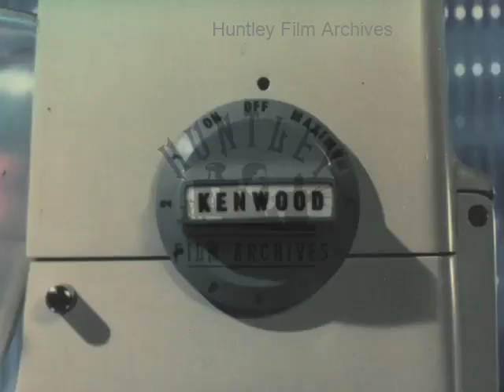Kenwood Chef Mixer Advert, 1960s - Archive Film 1093542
Stop frame animated advert for Kenwood Chef products. Black strips over a blue background, then the stripes disappear and the reflections of Milk, tomato juice, orange juice and something green are seen in a glass table top, all the drinks are in different glasses, white diagonal stripes slash across the screen, then the titles 'R.S.S. 'Kenwood Chef, ISPA', then fruits and vegetables lying on the glass table top, apples, a cucumber, two eggs, behind them appears a white mixer. The food chopper with bowl upside down, three chopping blades attached. The mixer with the bowl turned upright, the head of the mixer lifts up as a whisk-like mixing attachment appears beside it, the attachment is connected to the head. The power knob of the mixer with the Kenwood name on it, the knob turns. The mixer mixes. The mixer beats eggs. A blob of thick dough in the bowl, the mixer starts to mix. Another attachment is put on the mixer, this one peels things, it has a hole in the top to put the whole vegetables and a spout at the bottom where they come out, an apple, a carrot and a cucumber drop into the opening. Another attachment on the head of the mixer motor, this one grinds meat, ground beef comes out of the holes in the front of the attachment. A can opener is attached to the front of the motor, a square can of Finest Corned beef is secured and opened. A blender with tomatoes in it on the top of the machine, the blender chops the tomatoes. Lemons In the blender, the blender chops those. Carrots and spinach and peas in the blender, they are chopped as well. Three glasses of tomato juice, three glasses of lemon juice and three glasses of carrot juice mix in diagonal rows, white stripes race across the screen. A juicer attached to the top of the machine, an orange falls on the juicer. Juice comes out of a spout at the bottom of the juicer into a glass. The Kenwood Chef label, then four appliances rotate. Cakes and pastas, and meat loafs and whipped drinks. A close up of the mixer turning in the empty mixing bowl.